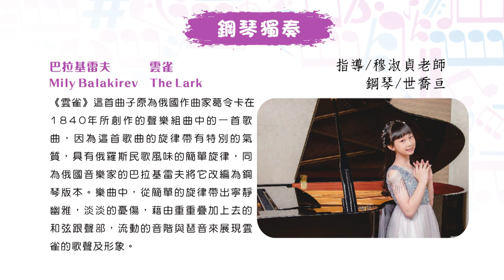L'alouette(The Lark雲雀) (Balakirev)-新勢國小第25屆畢業音樂會鋼琴獨奏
新勢國小第25屆畢業音樂會-鋼琴獨奏